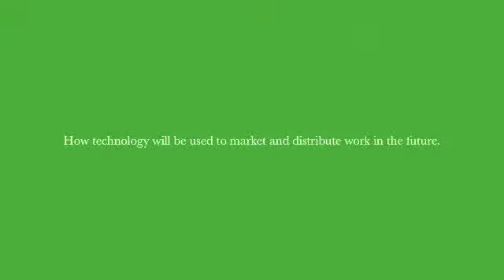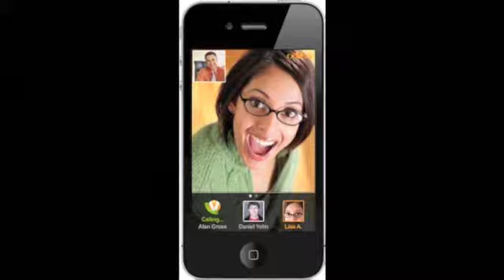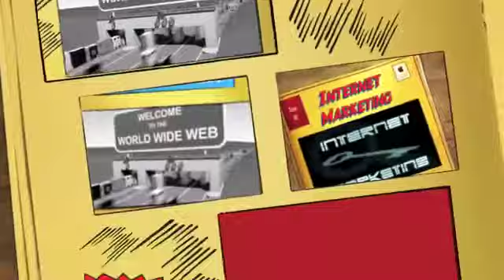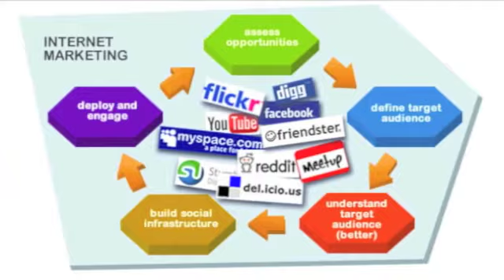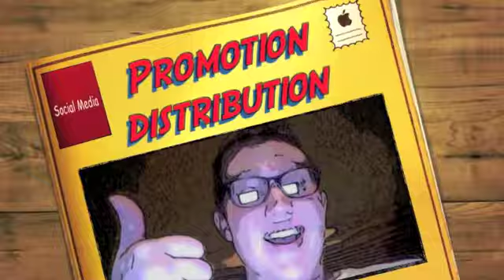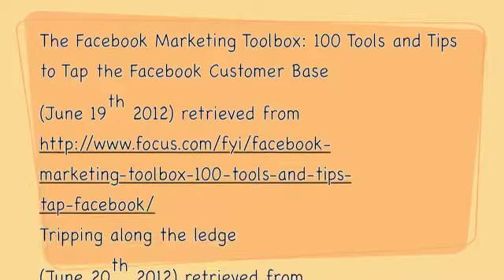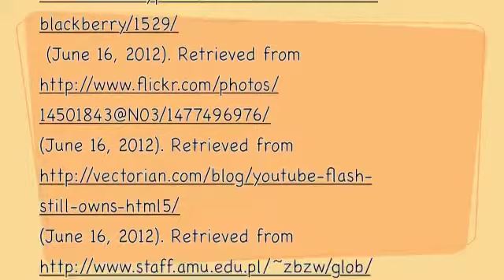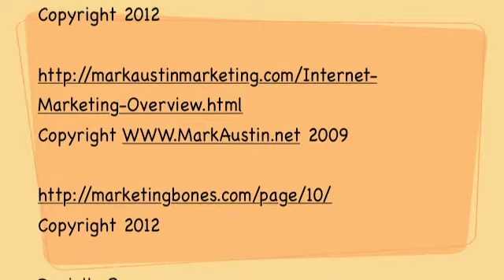Canon 01 GroupPodcast